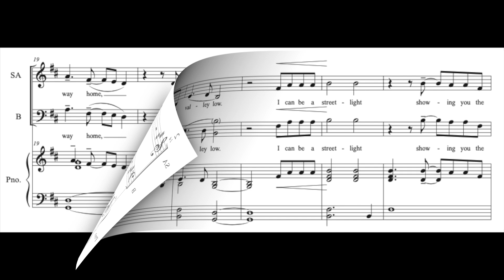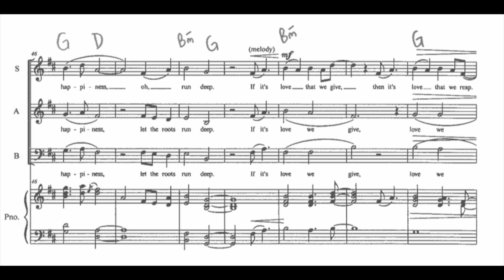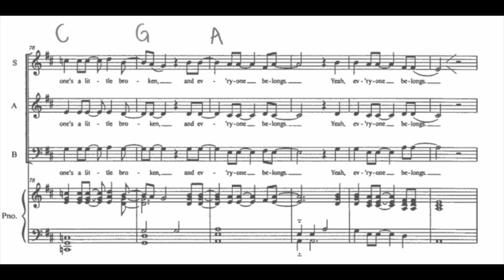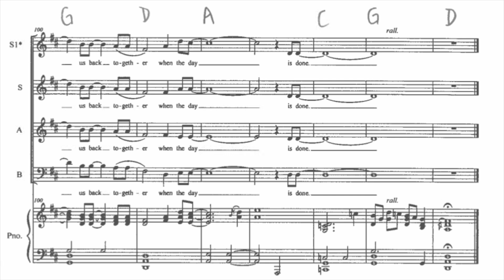Crowded Table - Alto Part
"Crowded Table"
Words and Music by Natalie Hemby, Lori McKenna and Brandi Carlile
Arranged by Whitney Simmonds

Alto Part